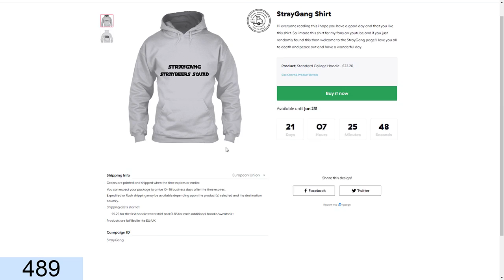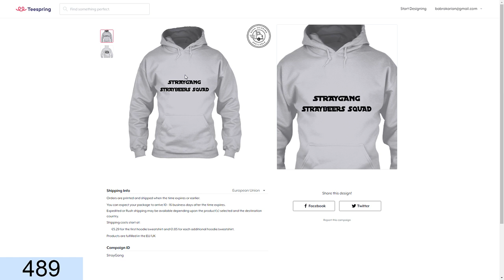I HAVE MERCH